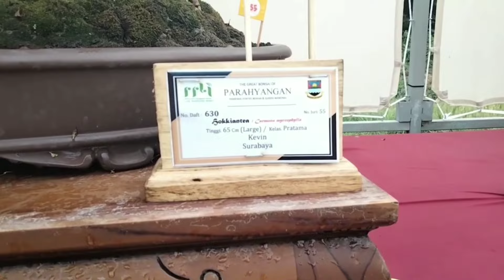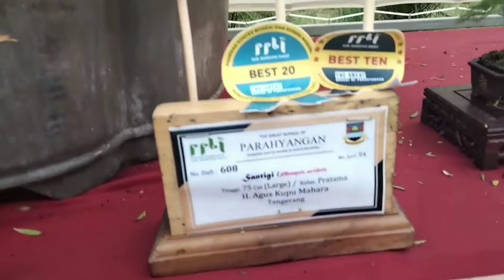anting putri best ten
Bondai bonsai dengan prestasi sangat baik
Untuk di jadikan inspirasi
Semoga bermanfaat